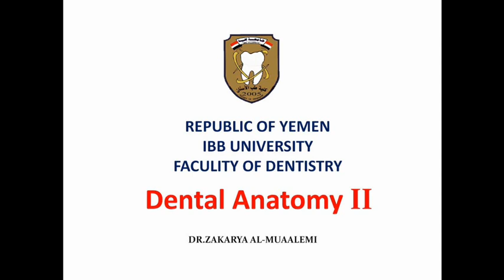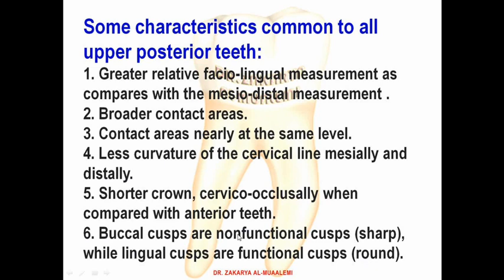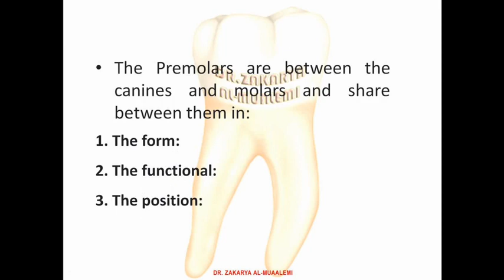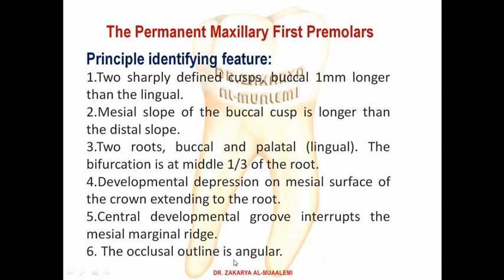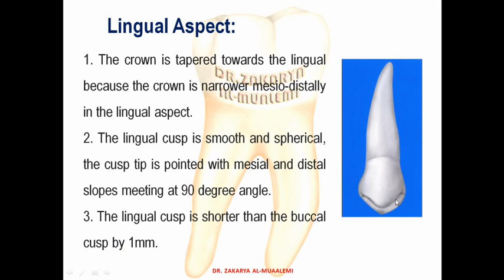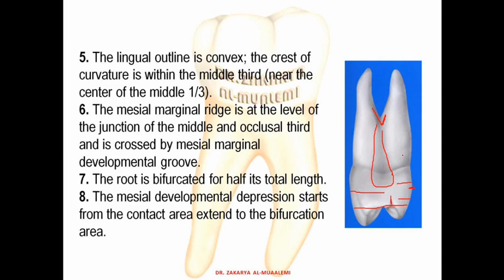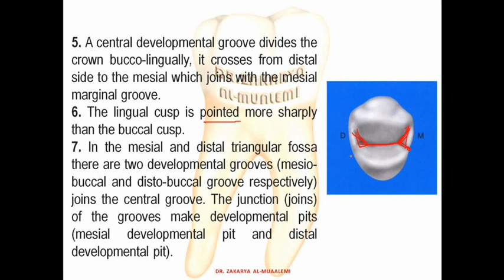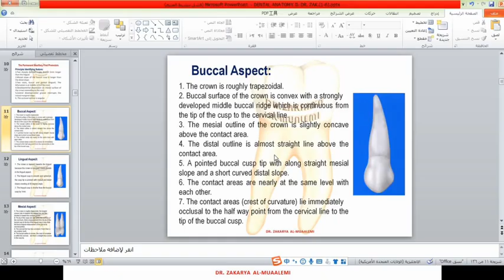LEC. 1 THE PERMANENT MAXILLARY PREMOLARS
THEORETICAL PART